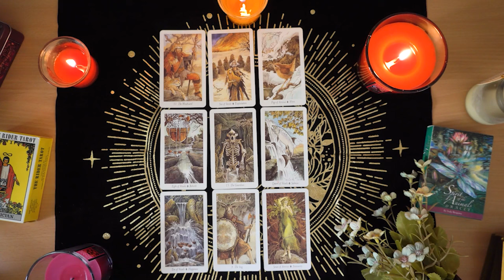PISCES💘 This Situation is About to Turn Around. But You Need to Hear This. Pisces Tarot Love Reading